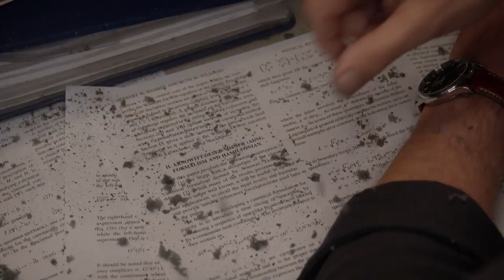Manifest Season 2 Did We Crash Trailer HD 720 x 1280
CANAIS PARCEIROS